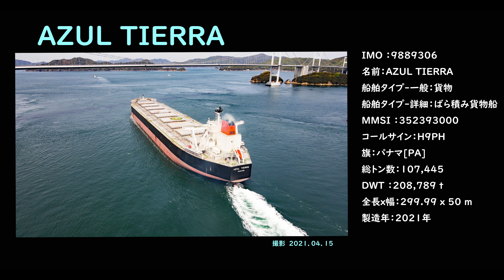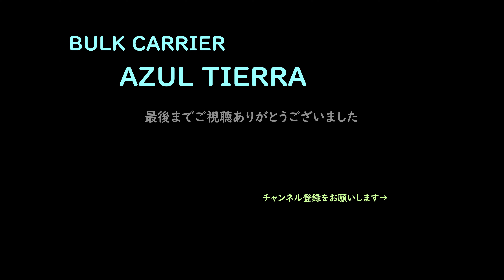空撮 AZUL TIERRA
来島海峡　空撮
撮影は4月15日。5月17日23:00現在、南アフリカケープタウン「喜望峰」沖合を航行中。仕向港はブラジルリオデジャネイロ、 ITAGUAI 港。